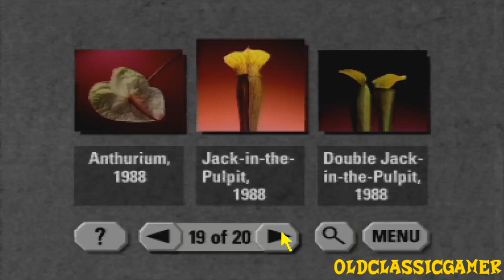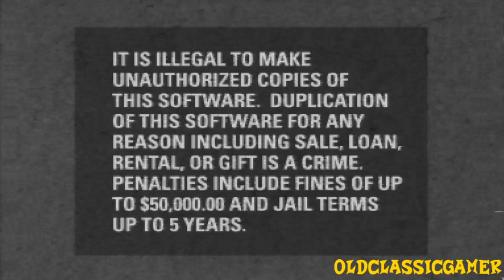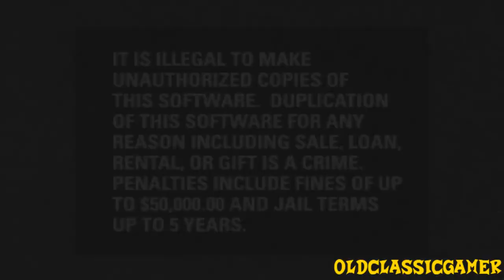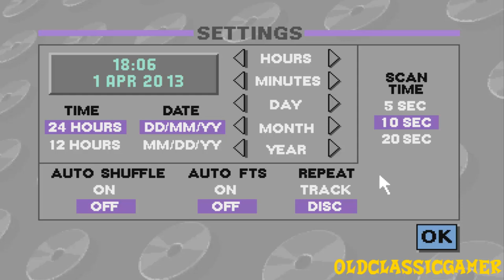Let's Play The Flowers Of Robert Mapplethorpe (CD-i) Part 9000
Part 9000 of my The Flowers Of Robert Mapplethorpe Let's Play for the CD-i.

MY LINKS